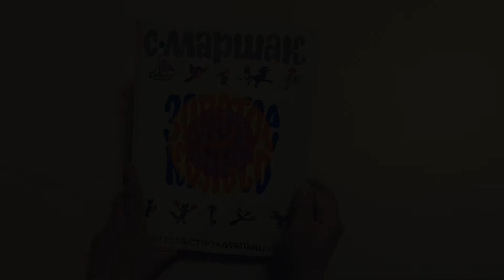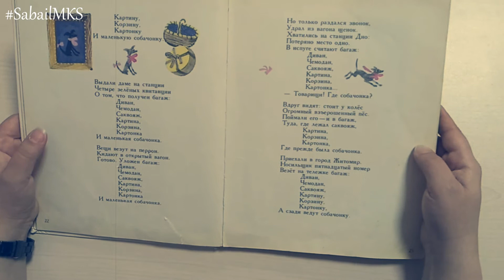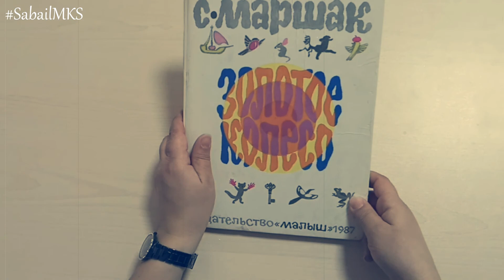С. Маршак "Багаж"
Стихи С. Маршака интересны: простой, но яркий слог запоминается детьми, а его образное представление персонажей завораживает. «Багаж»- это стихотворение, перечитываемое раз за разом и имеющее  особый юмор. Предлагаем вашему вниманию презентацию стихотворения, представленную нашими сотрудниками.